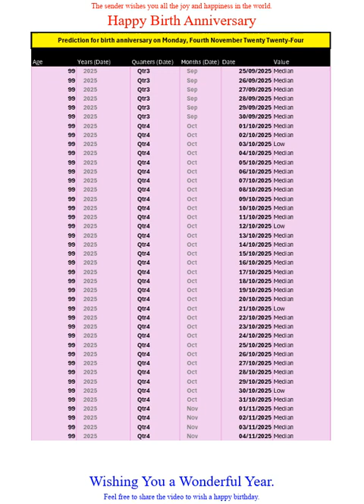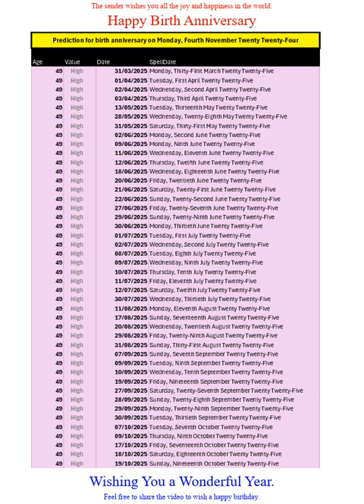Happy Birth Anniversary for Nov 2024